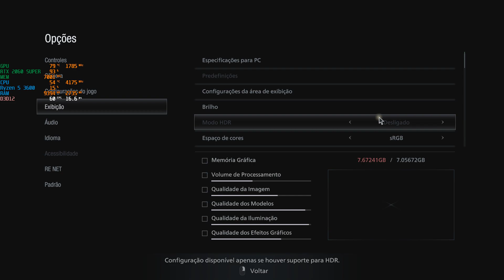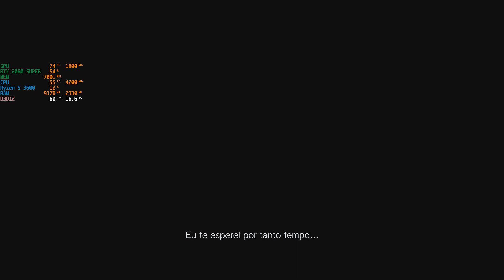Resident Evil Village